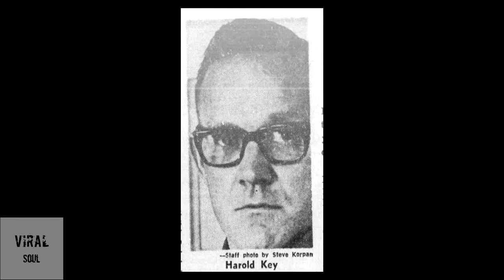DESAPARECIO💨 SIN DEJAR RASTRO en paseo CON su FAMILIA La Historia de Dennis Martin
La historia de como Dennis Martin un niño de 6 años desapareció sin dejar rastro en parque nacional de Estados Unidos, aun es un misterio hasta el día de hoy, si quieres conocer su historia quédate en este video...